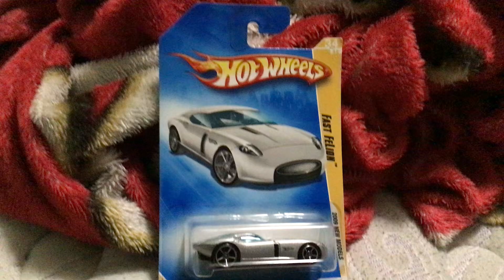2008 Hot wheels Fast Felion